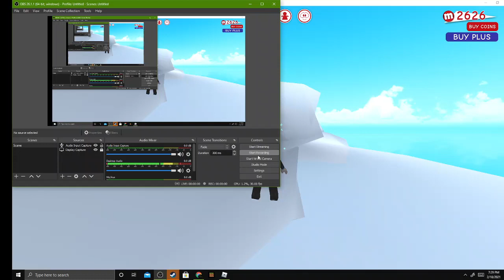new avatar reveal (i have no clue what to post on this channel )